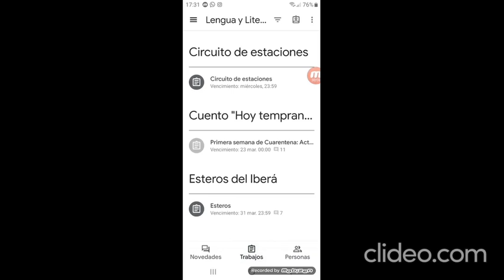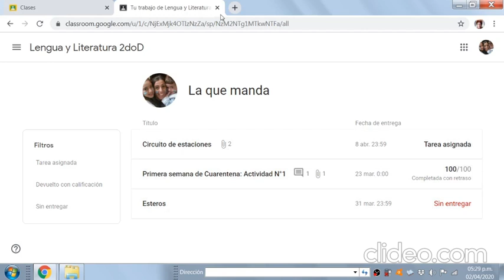Ver mi calificación en Classroom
Cómo proceder por el celular y por la compu para ver cómo me está yendo en mis trabajos.